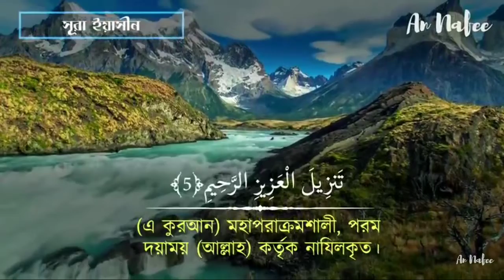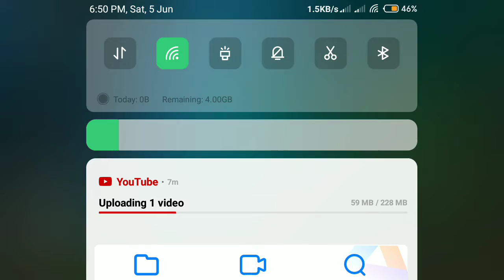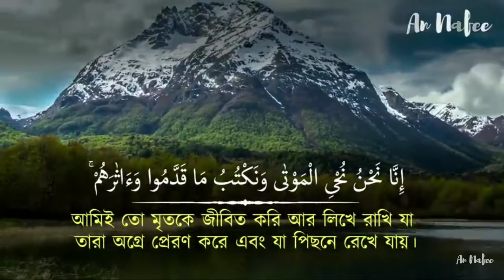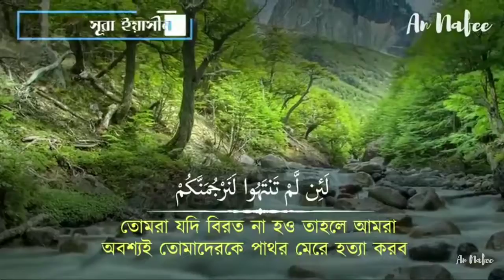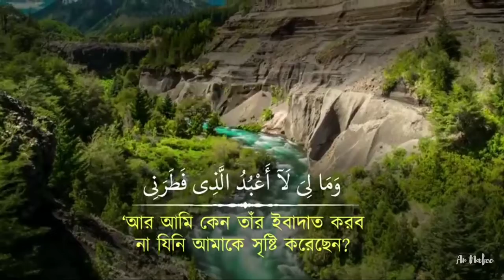Yasin olkornil anil hakim inaa Kala minalmorsalim alasurotam mustakim